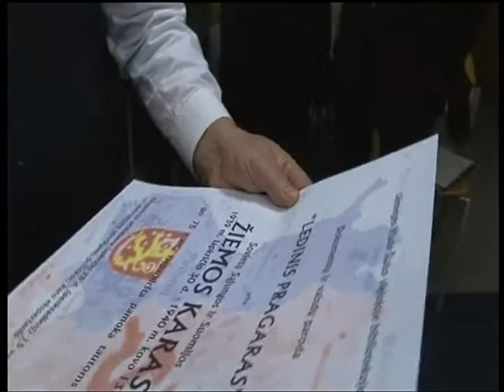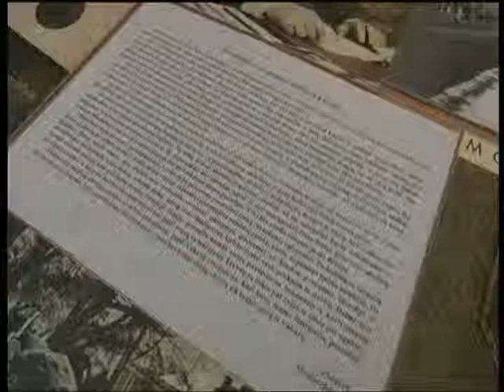Sovietų sąjungos ir Suomijos „Žiemos karo“ 75-mečiui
Paroda keliauja per Lietuvą